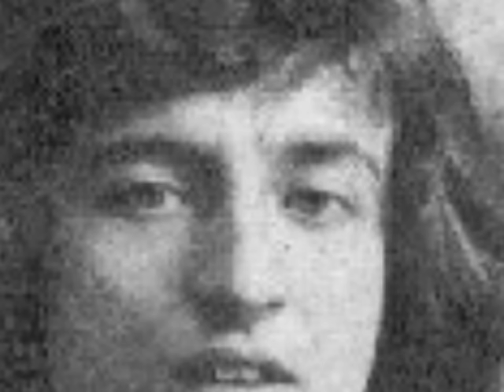İlhan İrem - Boşver Arkadaş (1974)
İlhan İrem - Haydi Sil Gözlerini  (1974)

Işık ve Sevgiyle 30 Yıl (2004) adlı albümdeki adıyla Boşver Arkadaş.

İlhan İrem'e (maestro, guru, usta, sensei... artık ne derseniz) bize bu güzel eserleri bıraktığı için kocaman teşekkür ederiz.